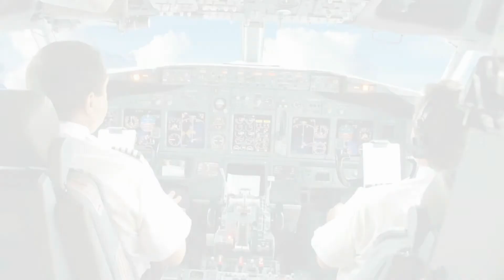Deepthi Vlogs | AAI Recruitment 2021 - 12 లక్షలు జీతం - 368 ఖాళీలు - త్వరగా అప్లై చేసుకోండీ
AAI అధికారిక వెబ్‌సైట్‌ లో ఆన్‌లైన్‌లోనే దరఖాస్తు చేయాలి